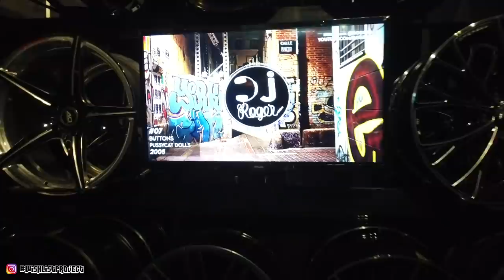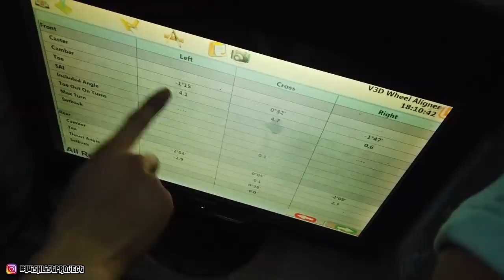WISHLISTPROJECT EP12 | NEW SHOE FOR MY CLA45 AMG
🎄WISHLIST PROJECT EP12🎄
Decide to change RAYS ZE40 & Michelin tyre!!
This time gonna cost me 💸💸💸💸💸crazy!!

Previously i was using normal tayar because 19 inch is so damn expensive but i was underestimate about Michelin ps4s. Price RM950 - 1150 might be expensive but is worth it. Previously i use cheap RM300++ Delante tyre not sure from which country made from i think is Thailand is because i tought i was not driving fast with my CLA45, because if i race usually i use my ae86 and integra. They both using Potenza RE004. But i was wrong about it, not because of fast problem. Cheap tyre is really worst, used for only 6 month 3 of my tyre bloated. Driving not very comfort and make u feels like your car has no power. After this RAYS ZE40 & Michelin PS4s to my CLA45 driving for around 1 hour i can feel PERGHHHHHHHHHHHHHHHH💨

Euro Garage Premium, 77, Jalan Melati 1, 08000 Sungai Petani, Kedah

Partnership:
🔰Mcclubz
🔰Ultra Racing
🔰Wind Motorsport
🔰Venis Bodykit
🔰YC Wrap
🔰Techno Toy Tuning
🔰ML Automart
🔰Trapo Mat